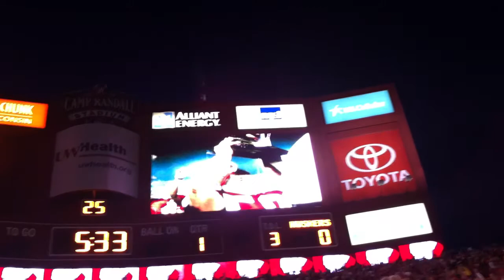Wisconsin Badgers vs. Nebraska Cornhuskers October 1, 2011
The introduction video and the Badgers coming out of the tunnel at Camp Randall.